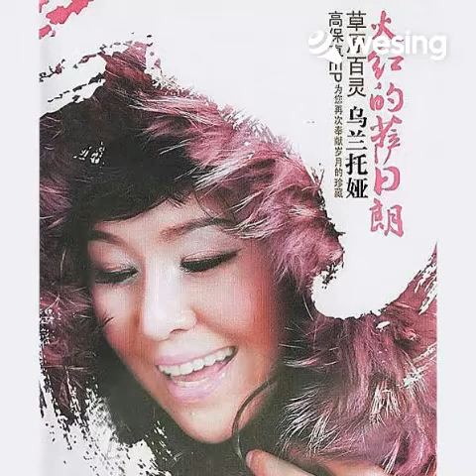火红的萨日朗by音之忆&Kelly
該視頻來自WeSing